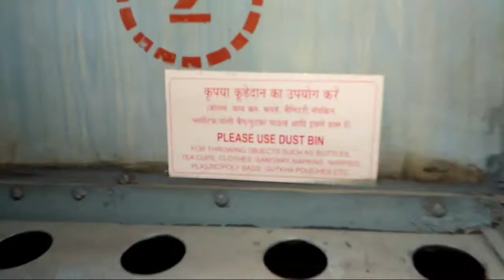Sikar To Sawai Madhopur Travel Vlog । Trip By Train ।Jaipur To Swm junction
ＷＥＬＣＯＭE
       -:༺RAJESH MEENA VLOGS༻:-

❖Title :-  Sikar To Sawai Madhopur Travel Vlog !!
❖Vloger :- RAJEH MEENA
❖Artist :-  RAJEH MEENA
❖Lyrics :- "RAJESH MEENA VLOGS
❖Edit Video :- "RAJESH MEENA" ____________________________________________ _____________________________________________ हमारे चैनल 🔰RAJESH MEENA VLOGS🔰 मे आपका हार्दिक अभिनंदन है।हमारा चैनल का उद्देश्य किसी भी धार्मिक,जाति धर्म विशेष की भावनाओ को ठेस पहुचाना नही है।हमारे चैनल का उद्धशेय राजस्थानी संस्कृति को आगे बढा़ना है & PERSIONAL VLOG डाले जाते है | हमारे चैनल के द्वारा यूट्यूब के नियमों एवं र्निर्देशो का पालन किया जाता है ____________________________________________ ____________________________________________     ‌‌    ꧁༒༺ VLOGER LIST ༻༒꧂
हमारे चैनल पर persional vlog, travel video, historical place video, vlogs, आदि।

SORAV JOSHI VLOGS !! FLYING BEAST !! SUBH YATRA !! MANOJ DAY !! TECHNICAL YOGI !! TECHNICAL GURUJI !! ARYAN MEENA VLOGS !! ROYAL SAKTI VLOG !! VLOGER KAVITA MEENA !! DEHLI VLOGER !! DEHLI GIRLS !! FRANK !!

____________________________________________ ____________________________________________ 👉Don't Use Audio Video Thambnail Without Proper Permission.All Content Copyrighted. 🚫Vlogs Label : "RAJESH MEENA VLOGS" 🚫Copyrights : "RAJESH MEENA VLOGS" ____________________________________________ ____________________________________________ 👉Copyright Disclaimer under Section 107 of the copyright act 1976, allowance is made for fair use for purposes such as criticism, comment, news reporting, scholarship, and research.